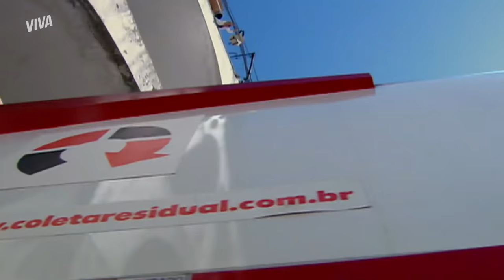DANIEL CONFUNDE TAÍS COM PAULA, A MORTE DE TELMA, BEBEL SOZINHA | RESUMO DA SEMANA| PARAÍSO TROPICAL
Perdeu alguma coisa de ParaísoTropicalNoVIVA dessa semana? Então cola aqui nesse resumo!
Daniel finalmente conseguiu encontrar Telma para tirar a limpo toda a história. Mas antes de ele conseguir uma confissão escondida da moça, ela tenta fugir do Brasil e acaba morrendo em um acidente.

Olavo segue com suas falcatruas e quase é pego. E Bebel já chegou em terras cariocas, mas a vida não está fácil pra moça que teve que deixar sua catiguria de lado e dormir na rua.
E chegou quem faltava! Taís entra na história, quando Daniel a confunde com Paula em um ponto de ônibus e fica intrigado pela semelhança entre as duas.

E Antenor... esse não tem jeito, né? Foi pra cama com Fabiana dentro da casa de Ana Luísa e quase é pego no flagra!

DANIEL REENCONTRA TELMA! (segunda, 19/07): 00:00
TELMA MORRE APÓS CAIR DE VIADUTO! (terça, 20/07): 05:16
OLAVO DESVIA DINHEIRO E CORRE RISCO DE SER PEGO! (quarta, 21/07): 10:23
DANIEL CONFUNDE TAÍS COM PAULA E ELA CRIA CONFUSÃO (quinta, 22/07): 15:12
SEM RUMO! BEBEL DORME NA RUA (sexta, 23/07): 10:50
TRAIÇÃO! ANTENOR  E FABIANA JUNTOS NA CASA DE ANA LUÍSA (sábado, 24/07): 26:02

Capítulos 13 a 19, de 19 a 24 de julho de 2021.